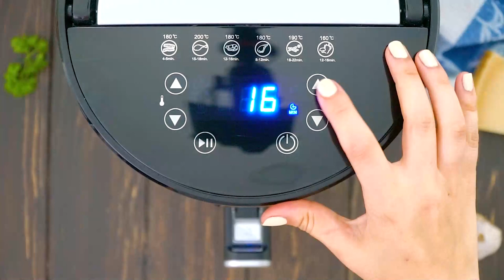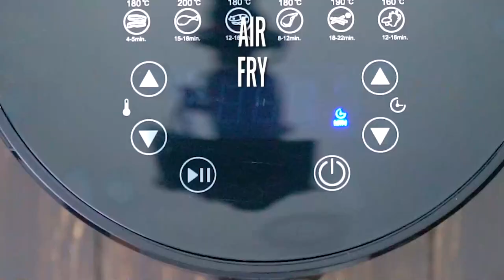Air Fryer Meatloaf Recipe - Sweet and Savory Meals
Learn how to make Air Fryer Meatloaf - it can be prepared and ready to eat in less than 30 minutes. Made with ground beef, cheddar cheese, an egg, garlic, parsley, parmesan cheese, milk, onion, and breadcrumbs. Topped with a sweet and spicy glaze, made with brown sugar, ketchup, chili sauce, and barbecue sauce, this is the perfect comfort food.

🍓INGREDIENTS🍓:
Meatloaf:
1 pound lean ground beef
1/2 cup shredded cheddar cheese
1/3 cup seasoned bread crumbs
1/4 cup sweet onion (very finely diced)
2 tablespoons milk
2 tablespoons parmesan cheese grated
1 tablespoon fresh parsley chopped
4 cloves garlic minced
1 egg yolk
1/2 teaspoon Italian seasoning
1/2 teaspoon dried basil
1/4 teaspoon salt and pepper (or to taste)
Glaze:
1/4 cup bbq sauce
1/4 cup chili sauce
2 tablespoons ketchup
2 tablespoons brown sugar

📬 SEND ME MAIL:
1715 US Highway 46
Suite 414